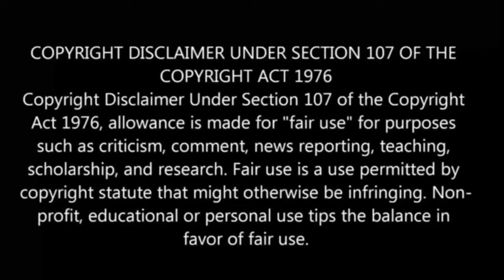Infinite Dendrogram பகுதி-2 தமிழ் விளக்கம் | Anime boy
Infinite Dendrogram  பகுதி- 2 தமிழ் விளக்கம் | Anime boy |Ep-3|